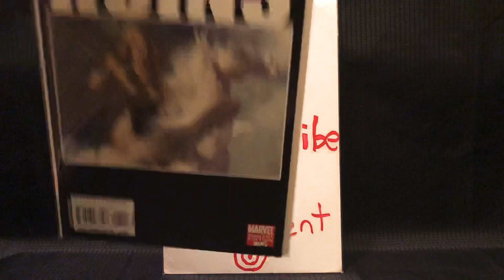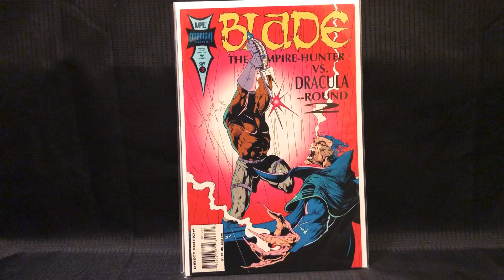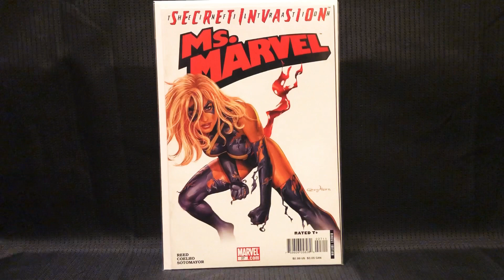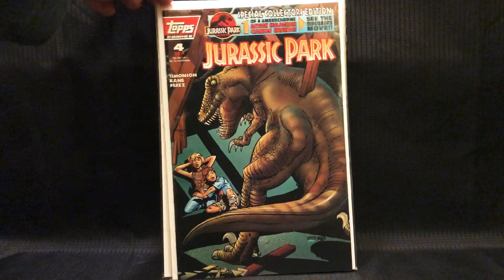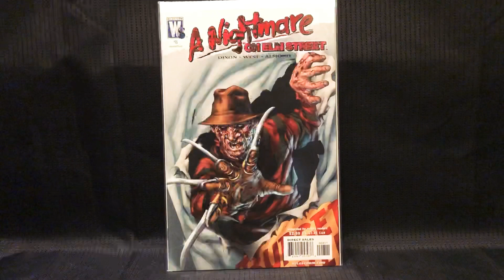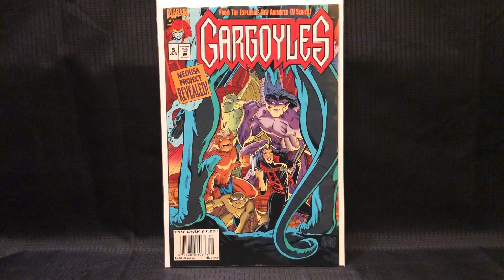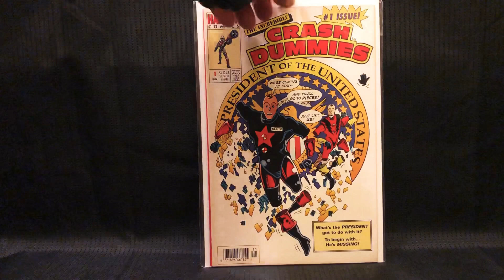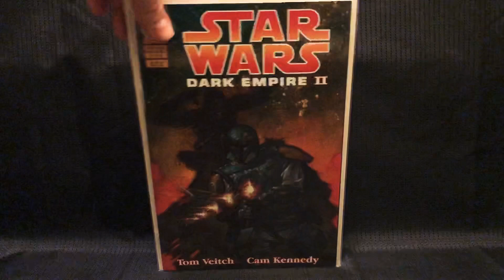Comic-Con, Key Issues, Jurassic Park, Horror, Cartoon Comic Haul #34!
Hi everybody! I have returned with yet another Comic Book Haul for you guys to enjoy. A little bit of everything in this one. Comic-Con pick ups, horror books, cartoon books, etc. I want to thank everyone for the support I have finally reached my 200 subscriber goal. 300 here we come?

Edit: Tim Curry, aka Dr Frank-N-Furter is thankfully not dead that was my bad: so "great" not "late great".